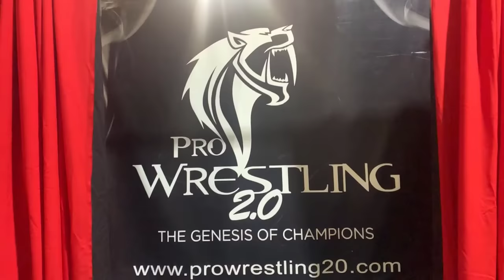Sandor Malink vs David Champion - Pro Wrestling 2.0 Gobble Squabble - 11/22/2022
Live from Orlando Florida